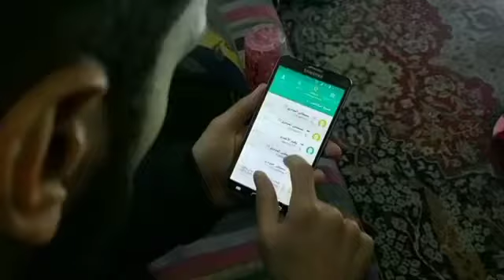مصطفى المومري حمود المصباحي عيد_الحب الفلنتاين جلد ناااار 🔥 لايفوتكم